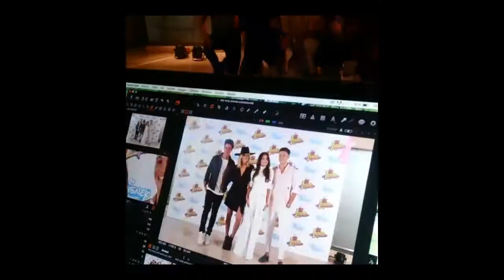¡Soy Luna by EPP!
Tuvimos el honor de estar en la presentación de la nueva serie de Disney Channel Soy Luna y acá les mostramos un poquito lo que fue la conferencia de prensa y algunos adelantos de esta historia que les va a encantar!